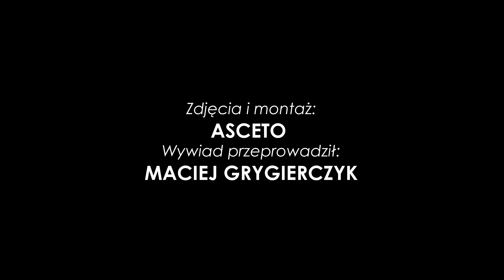Trener Janusz Niedźwiedź po meczu kontrolnym z Polonią Bytom (17.01.2024)